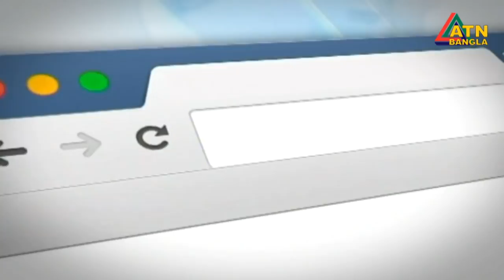আনুষ্ঠানিক যাত্রা শুরুর মাত্র চারদিনের মাথায় বড় হোঁচট খেল ‘বৃহত্তর জাতীয় ঐক্য’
আনুষ্ঠানিক যাত্রা শুরুর মাত্র চারদিনের মাথায় বড় হোঁচট খেল ‘বৃহত্তর জাতীয় ঐক্য’। ঐক্য প্রক্রিয়ার সঙ্গে যুক্ত হতে হলে বিএনপিকে জামায়াতের সঙ্গ ত্যাগ করে আসতে হবেÑজানিয়েছেন মাহি বি চৌধুরী।